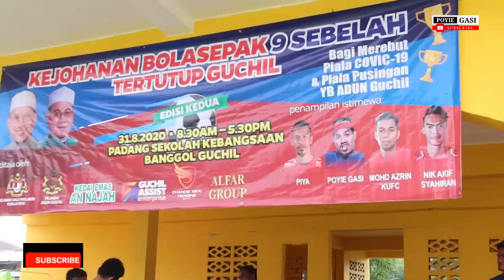20 Soalan : Nor Farhan | Vlog Poyie Gasi